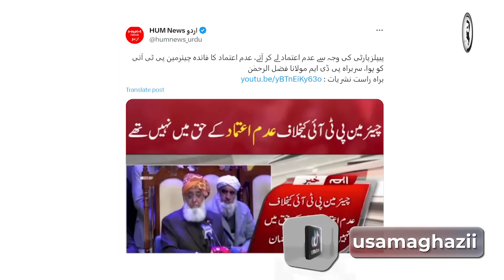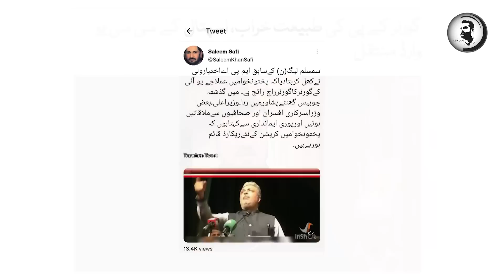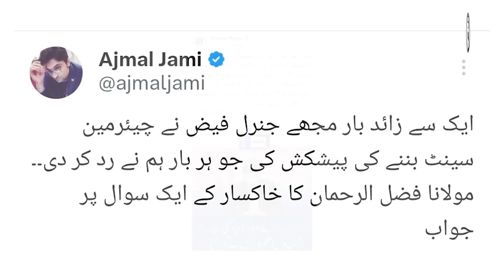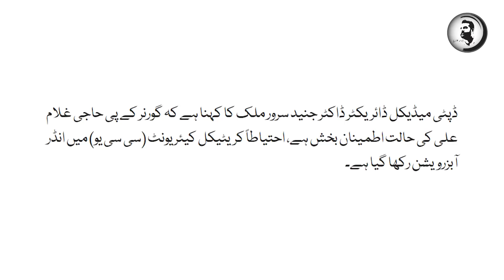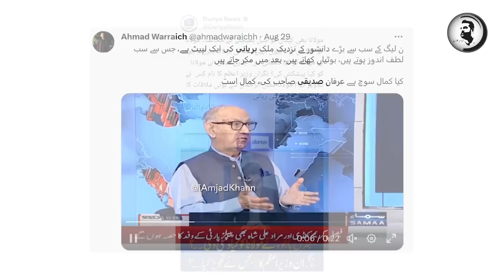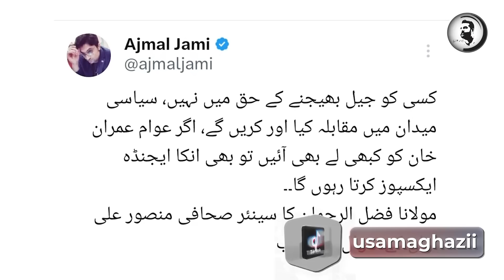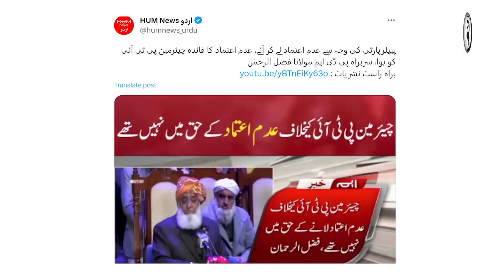Ye galti hoi hai, Khan jeet gaya, Maulana ny ghutny taik diye, Pmln or Ppp ka pol khol dia